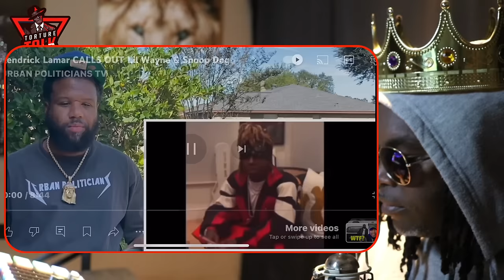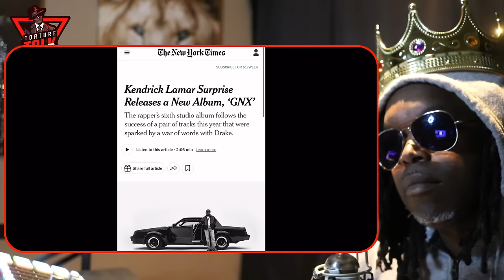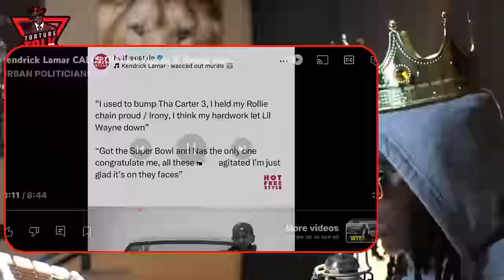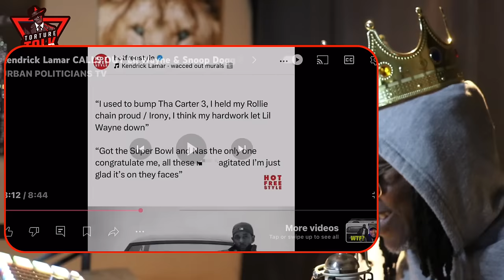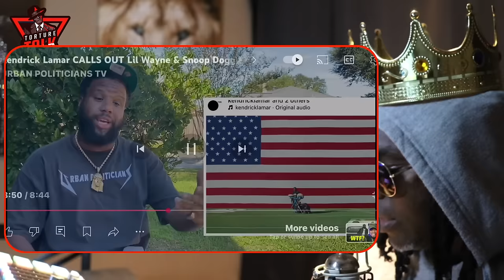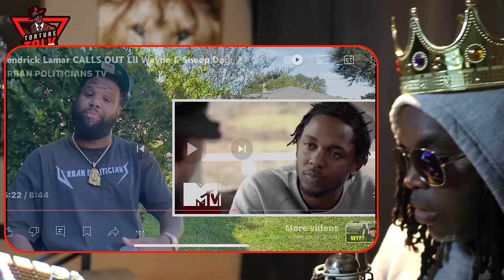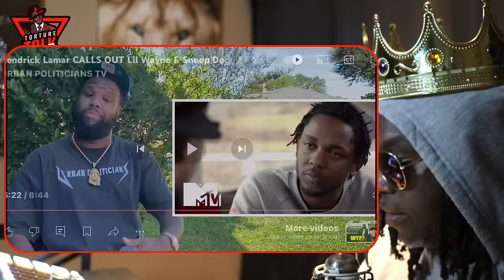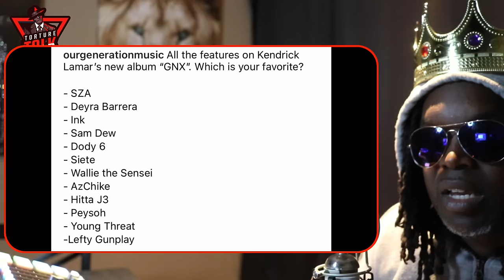⁠@kendricklamar speaks on ​⁠@lilwayne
“TCBATTLES”🤺
“Shadowcoradio”🎼

Source without my commentary @urbanpoliticianstv4115

Show some ❤️ 👇🏽👇🏽